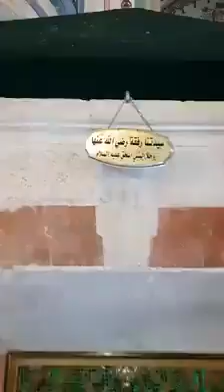MOSQUE IBRAHEEM ISRAIL NE OPEN KAR DE HAi